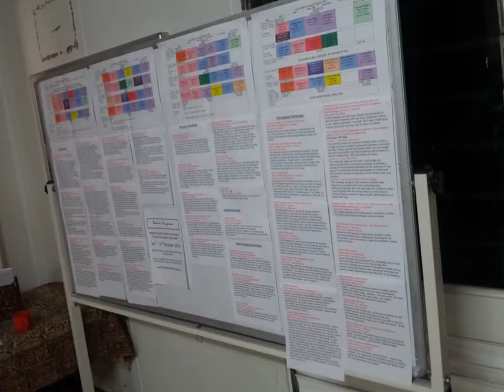Bahar Bayram - Middle Eastern Dance and Music Camp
Join us for 4 wonderful days and nights of Middle Eastern music and dance in the beautiful Numinbah Valley in the Gold Coast Hinterland of South East Queensland.

"Bahar Bayram" is fast developing a reputation as a memorable and inspiring experience. The camp brings together some of Australia's finest dance and music teachers; experts in genres from many different regions of the Middle East and North Africa. Our teachers are selected for their talents and knowledge and also for their friendly and generous personalities.

Immerse yourself in music and dance, develop your skills, meet people with the same interests and be part of a community of creative and inspiring people. All workshops, concerts, activities, meals and accommodation are included in the fees and the camp is very affordable. Families are welcomed and included, as are dancers and musicians of all levels of skill.

"Bahar Bayram" is a not-for-profit event and all proceeds go towards running the camp and building on future camps and events. We're just in it for the smiles!